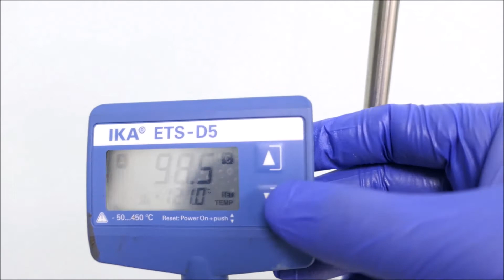IKA RET Basic Hot Plate Stirrer for sale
IKA RET Basic Hot Plate Stirrer is available from The Lab World Group.